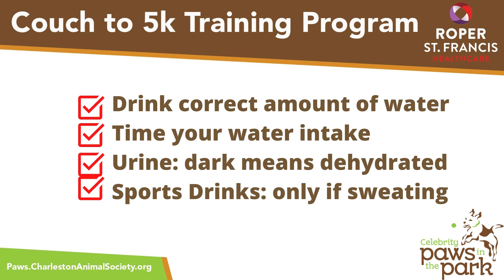HYDRATION FOR PEOPLE: COUCH TO 5K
This is is going to be a fun exercise program to put you and your dog on the road to a healthier life at the start of the New Year! Start now and you'll be ready for our Celebrity Paws in the Park 5k Walk or Run on March 19th at North Charleston's Riverfront Park! You can sign-up today at Paws.CharlestonAnimalSociety.org.

Danielle Greenman, with Roper St. Francis Healthcare tells us everything we need to know about safely hydrating before the Celebrity Paws in the Park 5k Run or Walk! She's joined by Live 5 News Meteorologist Joey Sovine.